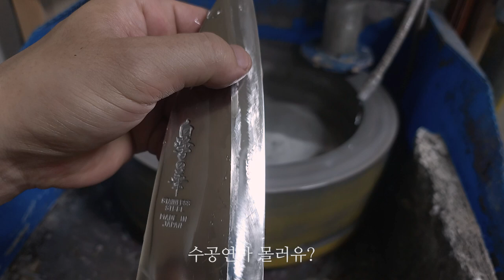생선 대가리 칼 데바 수.공.연.마! 칼갈이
데바칼 기계+수공연마 칼갈이 작업이에요. 영상에서는 외날칼 칼가는 방법도 내용으로 담아 봤어요. 편하게 시청 부탁드립니다.

- 음원 -
japanese-scent---musical-logo-koto-timpani-strings-vocals-16-bar-with-outro-155-bpm by artlist-original Artlist
zoom-out by muted Artlist